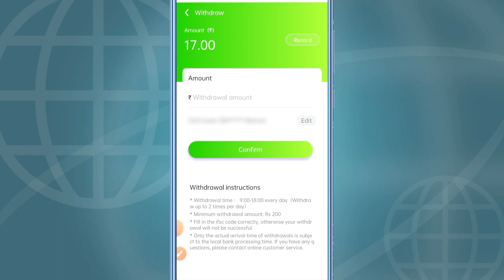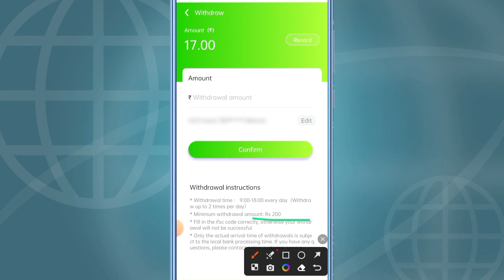Adani App today withdraw Received, लगातार पैसे आ रहे हैं इस ऐप से लंबा चलने वाला है?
Adani app today withdraw Received, Live withdraw proof देख लो

Tags -

Payment proof

Online earning

Daily income

new app